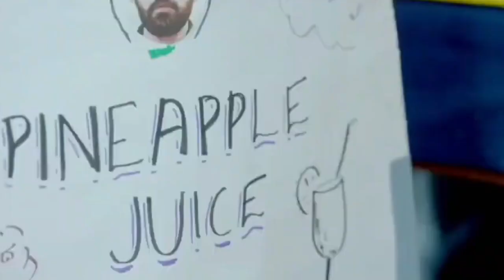TRACTOR Mod For Bussid In Kannada||Tractor Mod 🔥 ಟ್ರ್ಯಾಕ್ಟರ್ ಮಾತ್ರ ಅಲ್ಟಿ 🤣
🙏ನಮಸ್ಕಾರ ಗೆಳೆಯರೇ🙏
                 💛ಕರ್ನಾಟಕ ❤️
               🔥ಕನ್ನಡಿಗರ ಆಸ್ತಿ 🔥

CHANNEL NAME:
Naveen tricks and tips